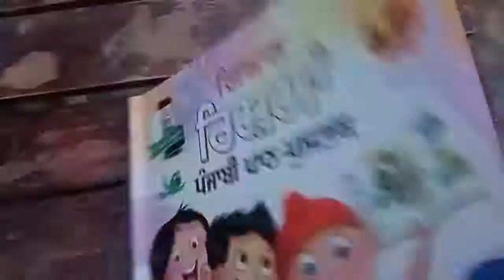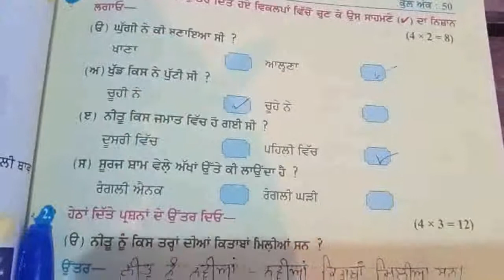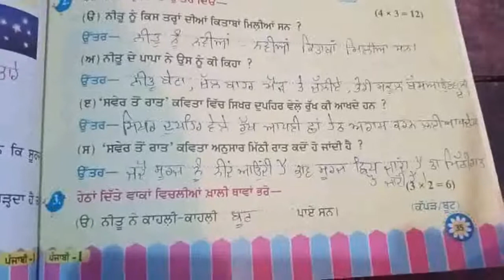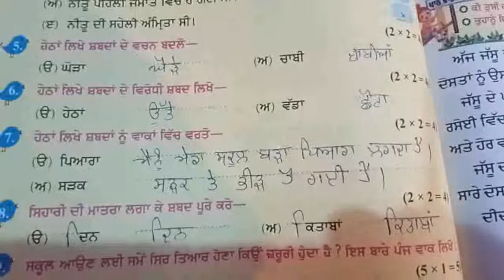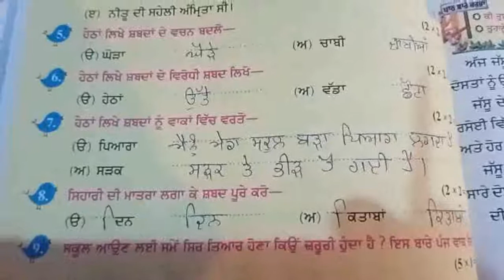punjabi class 6